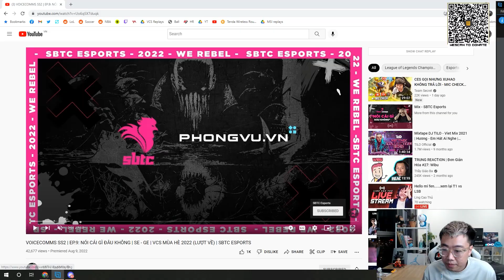LU REACTION | VOICECOMMS SS2 | EP.9: NÓI CÁI GÌ ĐÂU KHÔNG | SE - GE | SBTC ESPORTS [Hoàng Luân]